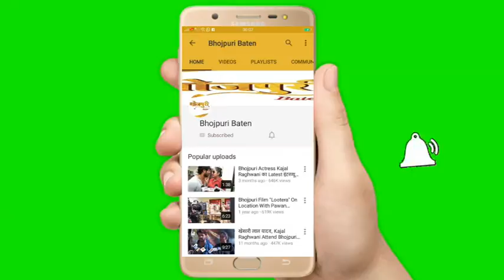नवरात्रि के पहले दिन अमरीश सिंह की भोजपुरी फ़िल्म 'भाग्य विधाता' का भव्य मुहूर्त संपन्न 2021